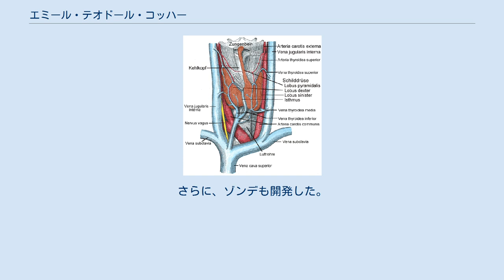エミール・テオドール・コッハー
エミール・テオドール・コッハー（Emil Theodor Kocher、1841年8月25日-1917年7月27日）はスイスの外科学者。
1909年にノーベル生理学・医学賞を受賞した。
 スイスのベルンで生まれる。
父親は技術者であった。
ベルン大学で医学を学び、1863年に卒業。
1865年に博士号取得。
ベルリン、パリ、ウィーンで外科学を修める。
ウィーン大学では内臓外科学の世界第一人者テオドール・ビルロートに付く。
1872年から1911年までベルン大学外科学教授を務める。
 甲状腺（茶色）と周囲の組織 男性であれば喉仏と鎖骨の間に位置する。
図上端は舌骨、そのすぐ舌に図では分かりにくいが甲状軟骨（喉仏）がある。
甲状腺のすぐ上に灰色の筋で描かれた上下に延びる筋肉が甲状舌骨筋、甲状腺の左右に上下に延びる空色の管は内頚静脈、赤い管が総頚動脈 コッハーの業績は1870年に発表した肩甲関節の治療に関する論文発表に始まる。
同時期に内分泌器官である甲状腺におこる腫瘍について研究を開始。
まず解剖から入り、ついで生理、病理にテーマを広げていき、治療法の開発に進んだ。
1876年に最初の全切除に成功、1883年には全切除によってクレチン病の発症に至ることを報告した。
 甲状腺は周囲に血管や気管が密集し、これまでは手術が困難とされてきた。
甲状腺は右葉と左葉からなる。
高さ4～8cm、幅2～4cm、厚さ1.5～2.5cmに広がる。
問題なのは、甲状腺が気管をくるみ込むように広がり、食道にも接していることだ。
両脇には頸動脈が走り、甲状腺を覆うように胸骨甲状筋や胸骨下骨筋、肩甲下骨筋が縦横に伸びる。
 1880年には「閉鎖創傷について」と題した著書を出版した。
1882年には「外科手術学」を著す。
その後、内反足の原因を究明し、治療法を研究する。
急性骨髄炎、銃創の防腐処理、胆道疾患の治療、脳脊髄生理についても探った。
舌切除、腰部関節と手首の関節について術式を開発した。
 最初のテーマだった肩甲関節の整復術についても研究を続けた。
彼の手法は現在でもコッヘル法と呼ばれ、肩関節脱臼の基本的な整復術として多用されている。
さらに最初期の人工肛門手術に成功。
1909年にノーベル生理学・医学賞を受賞。
 その後、ジョゼフ・リスターの無菌手術法をスイスに導入した。
またコッハーは甲状腺手術の術式改良を推し進める。
1912年には甲状腺だけで5000例に達し、安全な術式の確立に成功する。
従来は甲状腺手術の死亡率が18%もあったが、これを0.5%まで下げた。
 コッハーは天才肌の外科医ではなかった。
手術に要する時間が特に短いということもなく、手先の動きも遅かったという。
その代わり、非常に慎重に手術を進めるという評判が高かった。
術式の研究とあわせ、外科医が用いる器具の改良にもいそしんだ。
鋸歯状で、先端に鉤が付いたコッヘル鉗子（単にコッヘルとも呼ばれる）はまさに現代の手術でも多用されている。
さらに、ゾンデも開発した。
 1967年にはスイスの郵便切手に肖像画が採用されている。